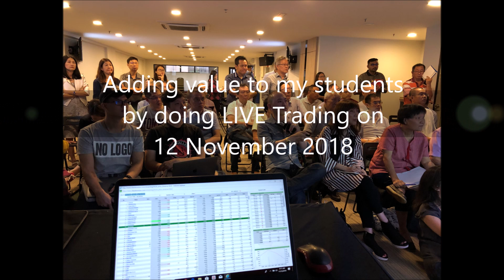Ronald K - How I Coach The Stock Market in KL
Ronald K forayed in KL. During my stay in KL, I shared with many students my timing strategy and my stock market tricks on how to profit from the Malaysian market. I appreciated every single bit of my stay in KL as I enjoyed coaching them but more importantly, driving them profits.